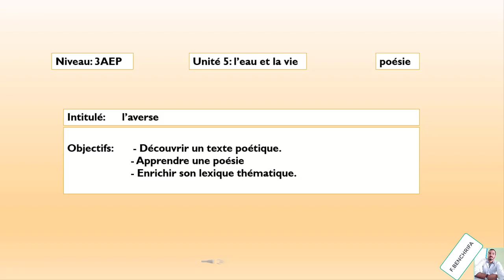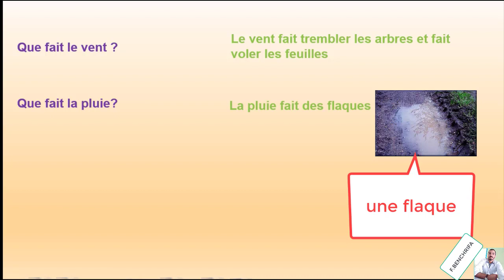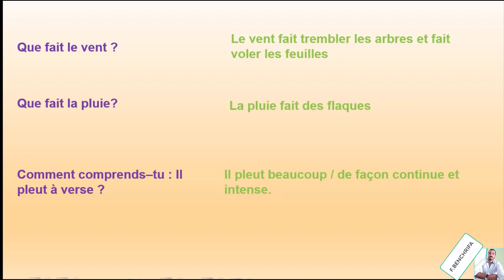Poésie unité 5 mes apprentissages 3aep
Poésie unité 5 mes apprentissages 3aep.ressource numérique.جديد دروس المستوى الثالث